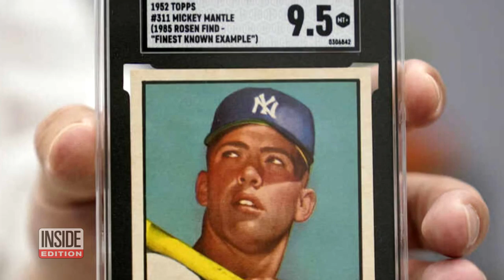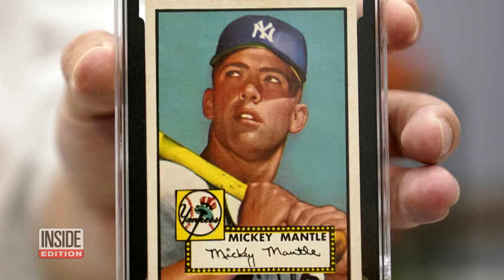Mickey Mantle Baseball Card Sells for Record $12.6M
A mint condition Mickey Mantle baseball card from 1952 sold for $12.6 million at auction. It's now the most valuable piece of sports memorabilia in history.  Mantle played his entire career with the New York Yankees and is considered the best switch hitter in the history of baseball. He was inducted into Baseball's Hall of Fame in 1974. Anthony Giordano has owned the card since 1991, the year he purchased the card for $50,000.